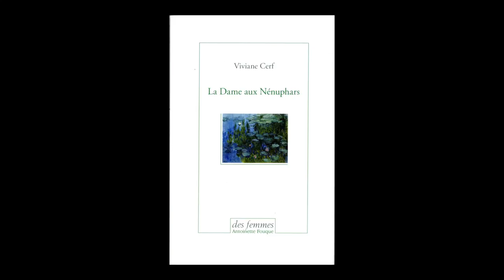Viviane Cerf - La dame aux nénuphars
Viviane Cerf vous présente son ouvrage "La dame aux nénuphars" aux éditions Des femmes-Antoinette Fouque.